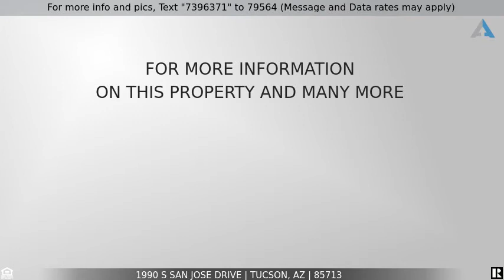Priced at $269,000 - 1990 S San Jose Drive, Tucson, AZ 85713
Newer well maintained home in West Tucson. No HOA!! Features large 3 bedrooms and  2.5 baths, a dedicated office and a 562 sqft entertainment room or man cave that may be used for an array of things (see pics). Recessed lighting throughout. Stained concrete and ceramic floors, newer and new fixtures with new vanity, fresh paint throughout, steel/metal gates, decorative brick accents to facade, brick paved walkways and a large covered patio.  The second story balcony provides a great view of downtown and east southeast views. There's a combination of metal and block material which completes the exterior fence to provide added security and privacy. Large backyard allows for plenty of room to create your swimming pool oasis. Don't wait around. Come take a look!